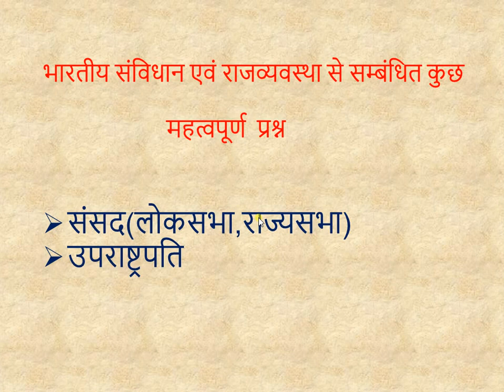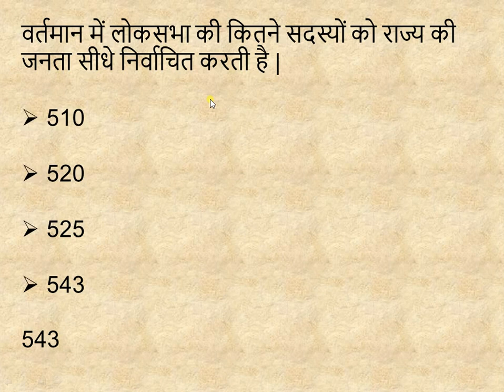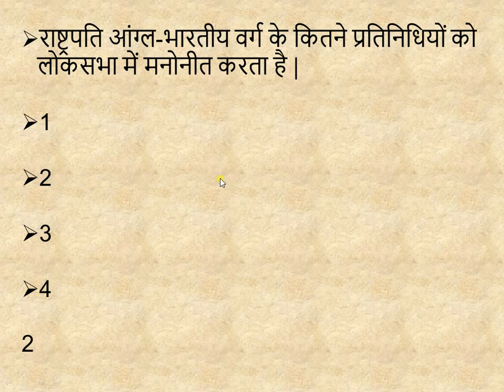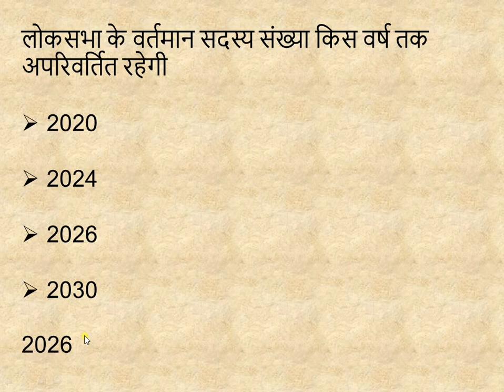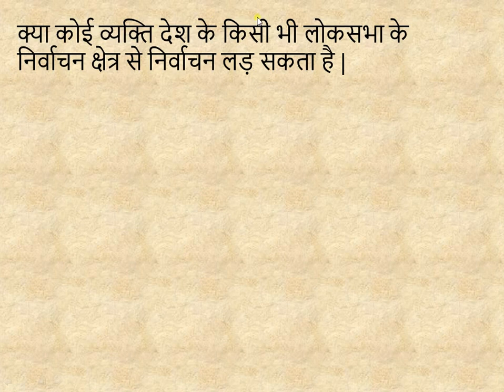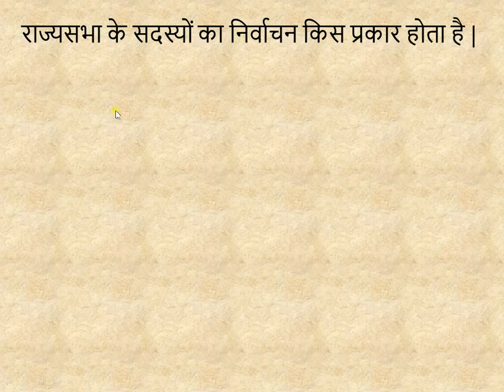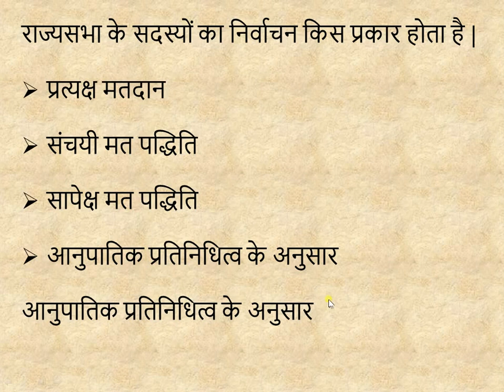UPPSC SPECIAL :: INDIAN CONSTITUTION "WITH DETAILED EXPLAINATION "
IN THIS VIDEO WE WILL TALK ABOUT THE  MOST IMPORTANT FACTS OF INDIAN POLITY FOR UPSC/PSC..